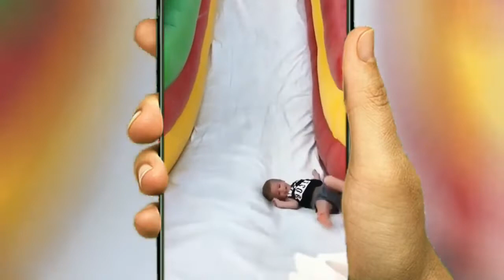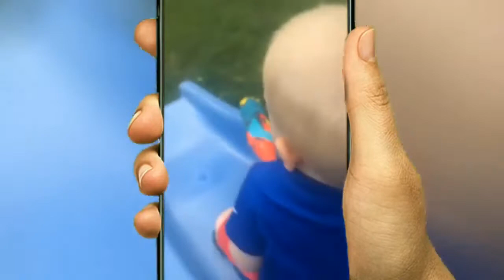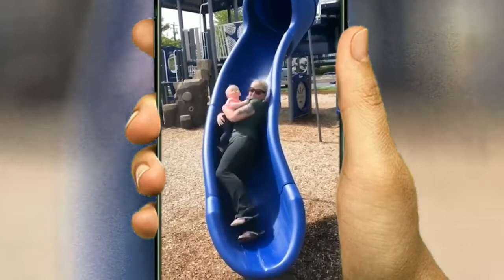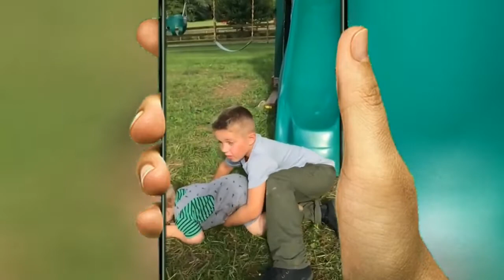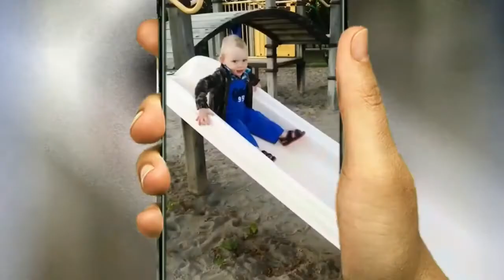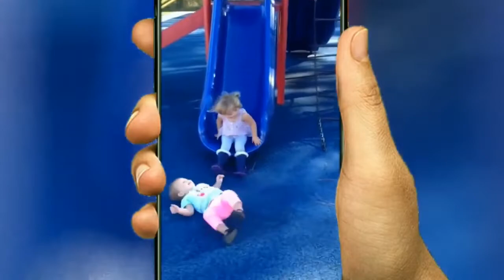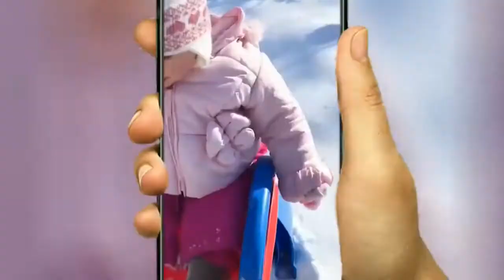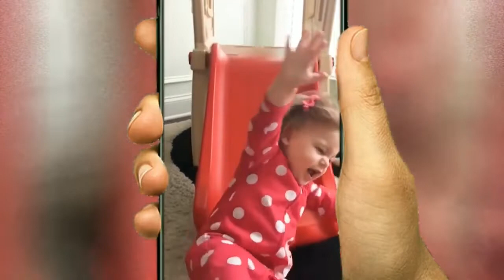Kids on slide funny videos | Try Not to laugh | Funny Baby Video Compilation